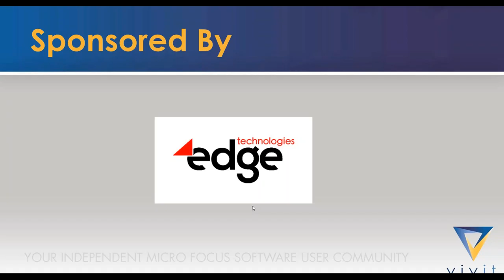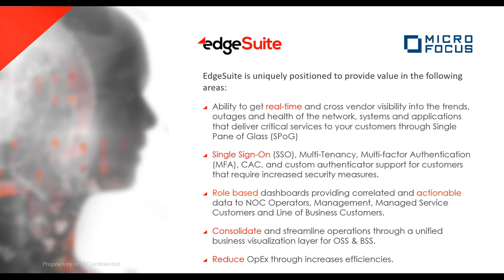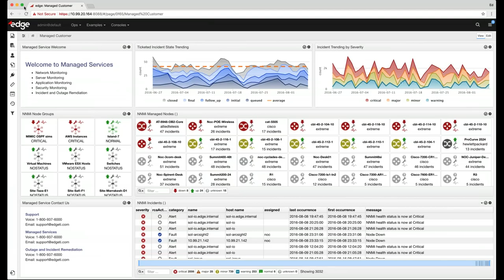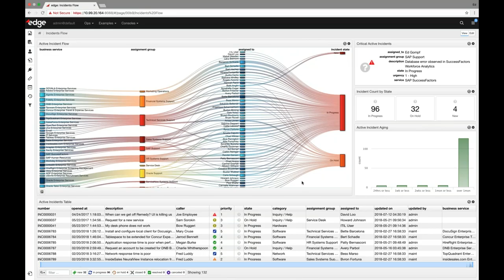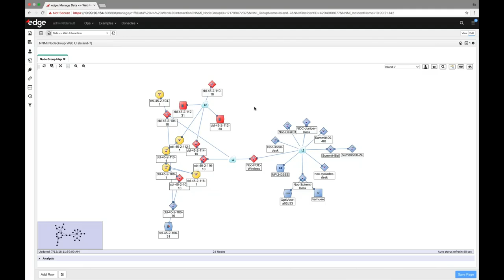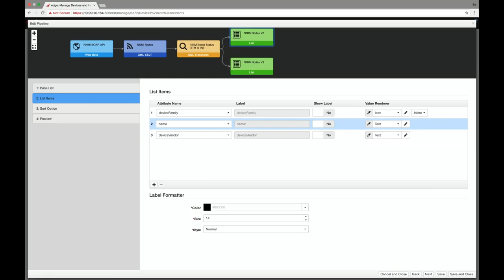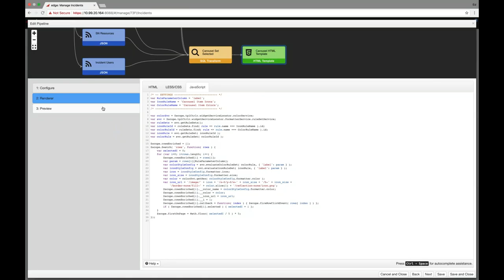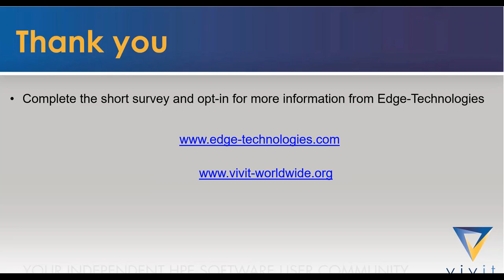07-12-2018 Integrate your Micro Focus IT Operations into a Single Pane of Glass 4D Solution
Video Title: 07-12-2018 Integrate your Micro Focus IT Operations into a Single Pane of Glass 4D Solution

-- GinkoSolutions.com